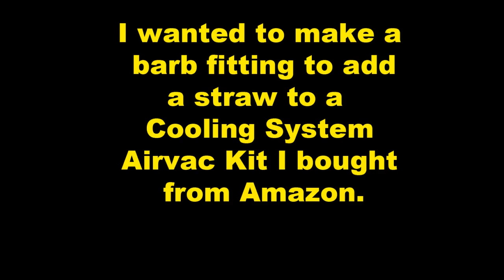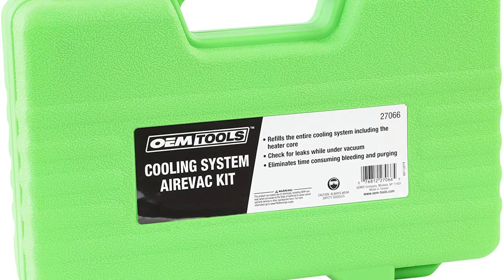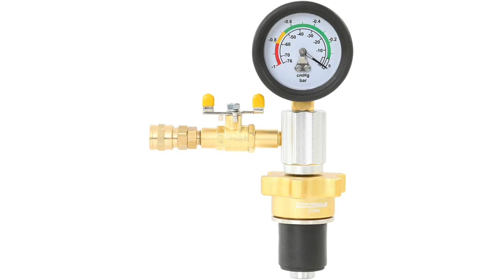final 607b1c8e57a76a002f3672e2 277853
Coolant Vac bought from Amazon
Made to be able to suck more coolant out on certain makes and models of cars. I have a 2003 VW Beetle, a 2018 Ford Escape (Useful for these for me), and a 1997 GMC Sierra Pickup.